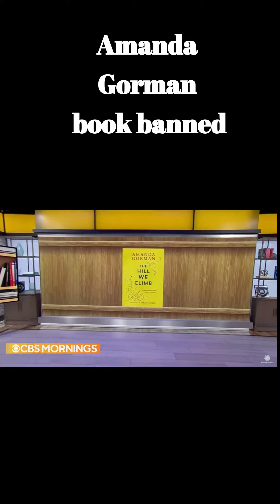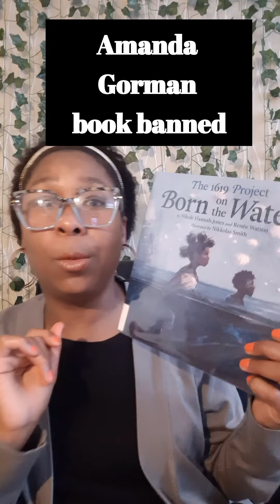Amanda Gorman book ban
The Hill We Climb by Amanda Gorman